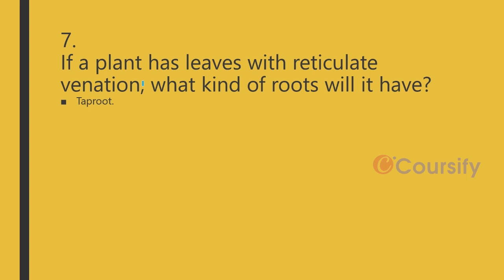Getting to know plants | NCERT Science Class 6 | Chapter 7 | Q. 7 | Coursify | Hinglish